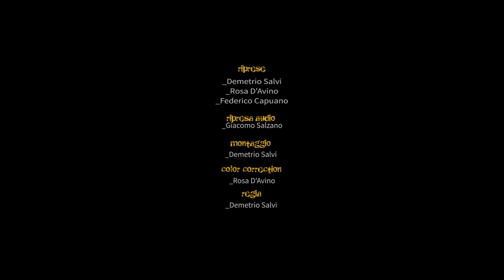Capone & BungtBangt - Matrioska - Mozzarella _N_i_g_g_a_ Urban Musical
Brano tratto da "Mozzarella _N_i_g_g_a_ Urban Musical", quindici musicisti/performer sul palco per un grande spettacolo tribale ed underground suonato con materiali riciclati. Prodotto da Napoli Teatro Festival Italia 2017 e Capone & BungtBangt  Andato in scena in piazza Del Gesù a Napoli il 30 giugno 2017.
Musiche Maurizio Capone, regia Raffaele Di Florio; regia video Demetrio Salvi.
In scena:
Capone, Mr. Paradais, Mastro Zannella, Horùs, Sasà Pelliccia, Elia Genovese, Emmanuele Palmiero, Renata Malinconico, Cristiana Sannino, Roberta Di Maio, Carlo Vannini, Umberto Cerciello, Christian Turay, Vincenzo Ambrosio, Alessio Cannavacciuolo.
Ingegnere del suono Massimo Curcio
Mastering audio Enzo Soulfingers Rizzo